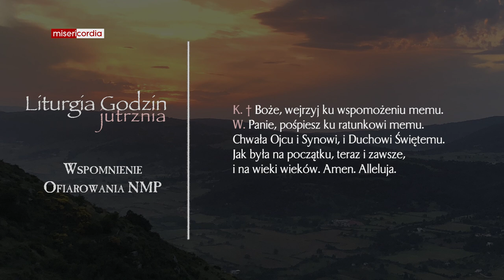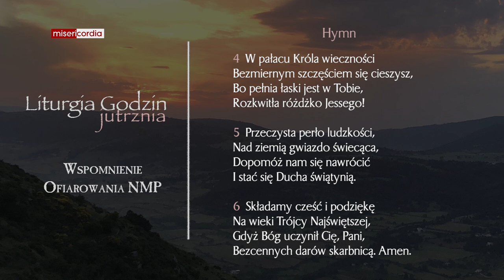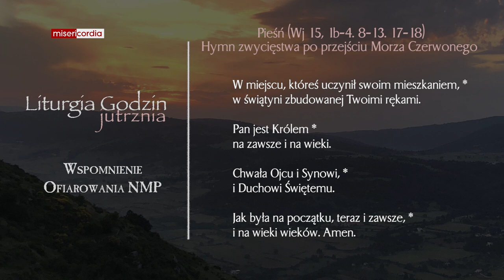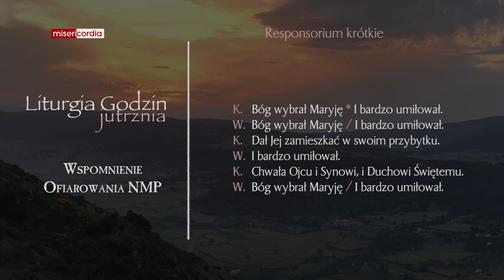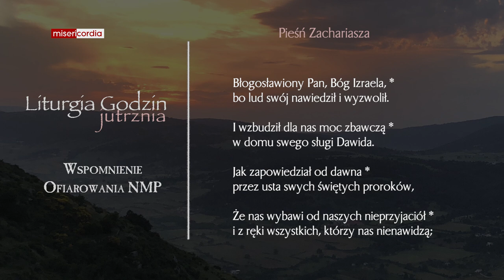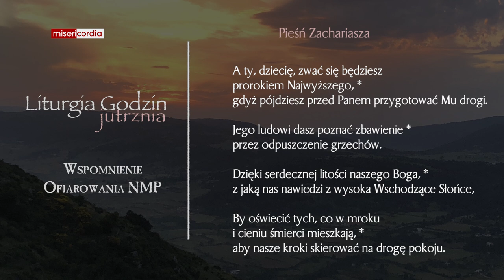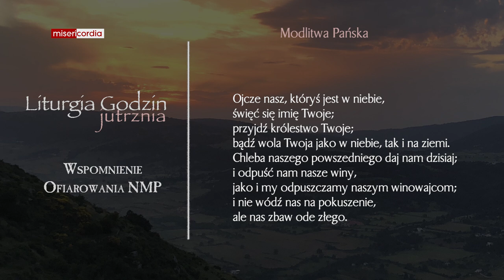Liturgia Godzin | Jutrznia | Wspomnienie Ofiarowania NMP